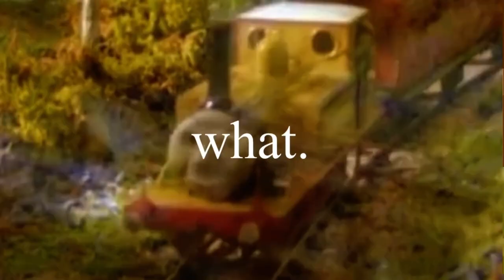Thomas humming Stepney’s Theme in All Engines Go?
What even has the fucking reboot come to...